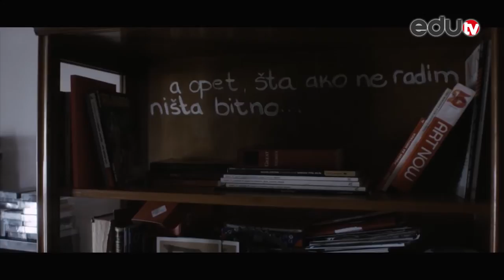ZVUČNI ZID 15 (Kontakt Konferencija 2017, E-Play, Nežni Dalibor)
Najnovija epizoda Zvučnog Zida posvećena je KONTAKT KONFERENCIJI 2017. Razgovarali smo sa Markom Maršićevićem iz MARSH-a o ovom jedinstvenom događaju u Srbiji.
Maja  Cvetković iz E-Play-a pričala nam je o važnosti konferencije i svom nastupu kao hedlajneri prvog dana 23. marta u Elektorpioniru.
Nulti dan, 22. mart rezervisan je za Nežni Dalibor, a frontman ovog rok sastava Ivica priča o planovima benda i završetku novog alubima.

Autor i voditelj: Srđan Ilić
Snimatelj: Aleksandar Obradinović
Zvuk: Vladimir Jevtić
Montaža: Vladimir Jevtić
Proizvodnja: eduTV - Mart 2016.